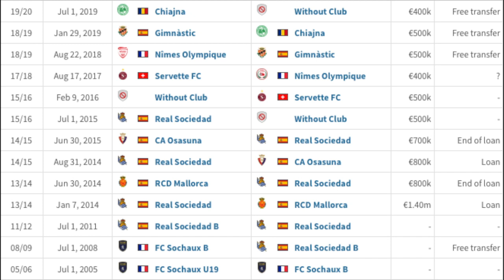Liassine Cadamuro ● Welcome To Volos FC ● Τι Γνωρίζουμε Γι'αυτόν ● (Defensive Skills)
Liassine Cadamuro
VOLOS FC
VOLOS
VOLOS NPS
VOLOS NFC
BOLOS
BOLOS NFC
BOLOS NPS
ΒΟΛΟΣ ΝΠΣ
ΒΟΛΟΣ
VOLOS FC FAN TV